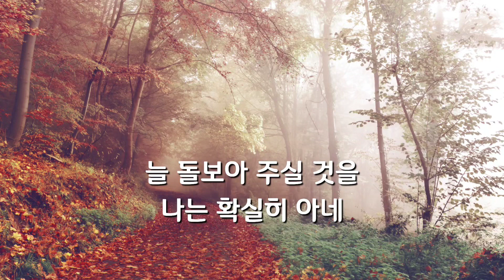색소폰 / 아 하나님의 은혜로